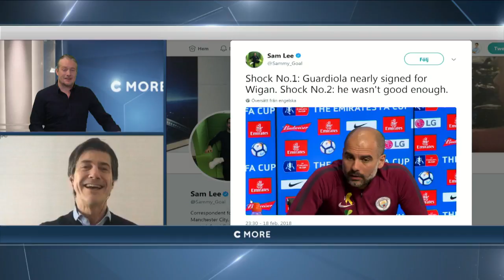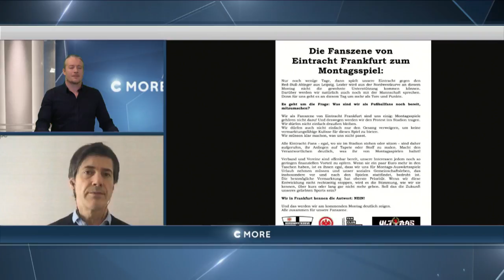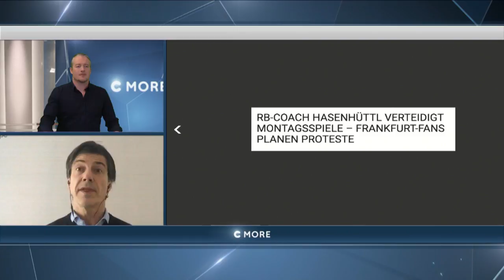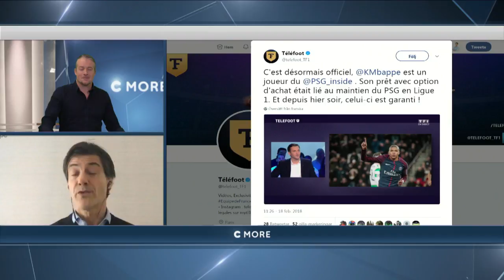Headlines - TV4 Sport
TV4 Sport från 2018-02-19: Se Fotbollskanalen Headlines 19/2.